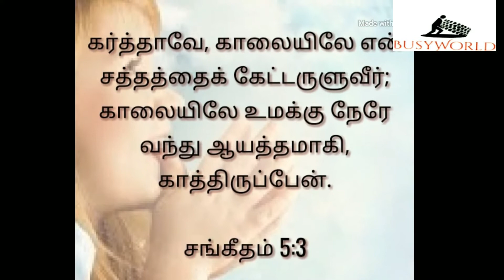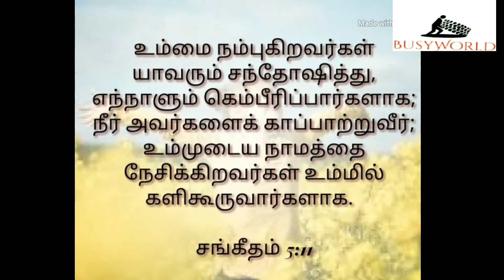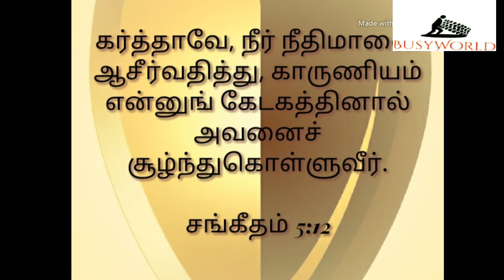Bible verses|Psalms chapter 5|Sangethem 5|சங்கீதம் 5-ம்அதிகாரம்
Bible verses,Psalms chapter 5, Sangethem 5, Psalms 5

Please read daily verses a day